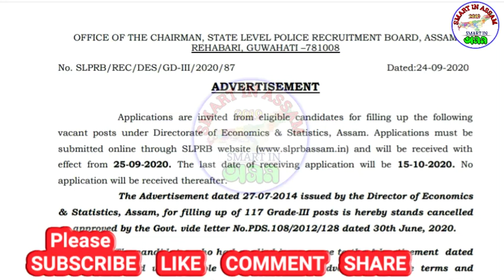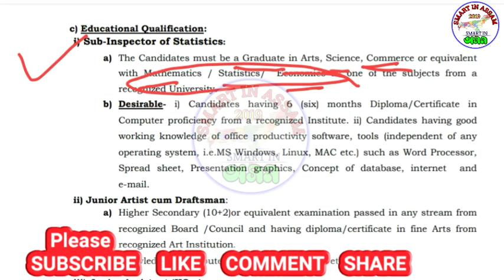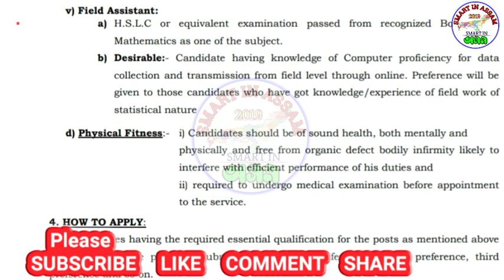Directorate of Economics & Statistics Department Recruitment 2020 | Assam Govt Latest Job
Directorate of Economics & Statistics Department Recruitment 2020 | Assam Govt Latest Job 2020

Hello friends .

assam government job new, assam govt job new, latest assam govt job 2020, latest assam govt job,
assam govt job 2020 may, new govt job in assam,
job in assam govt opening 2020, govt of assam job,
assam govt jobs, assam govt jobs notification 2020,
assam govt jobs today, assam govt jobs 2020 july,
assam govt jobs 2020 august, assam govt jobs 2020 recruitment, assam govt jobs 2020 covid 19,
assam govt job news today, assam govt job update,
assam_govt_job_update_2020, upcoming assam govt job 2020, assam govt job vacancy latest,
new assam govt job vacancy 2020, govt job 2020, www assam govt job, assam govt job xyz 2020, assam govt job 10th pass 2020, assam govt job 2020 12th pass, assam govt job 2018-19,

T H A N K Y O U For Watch The Video